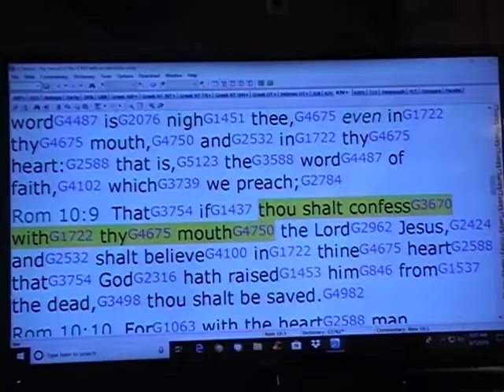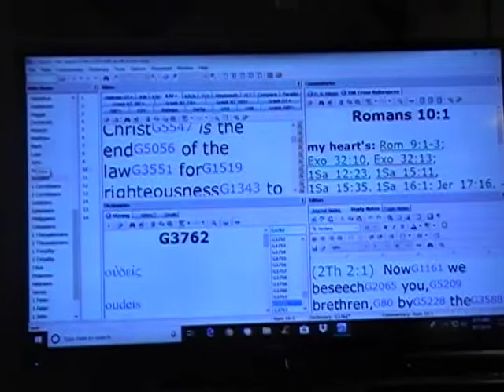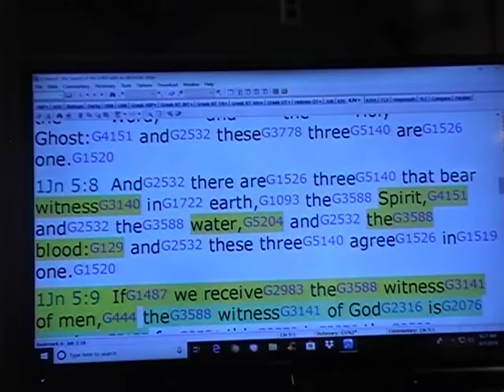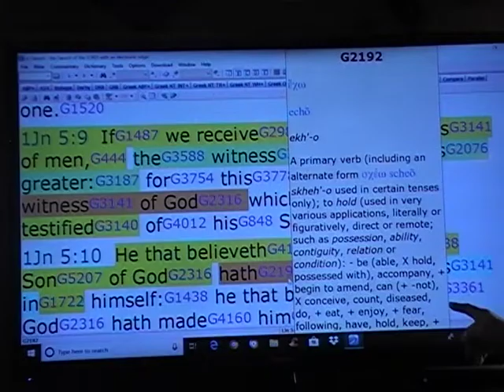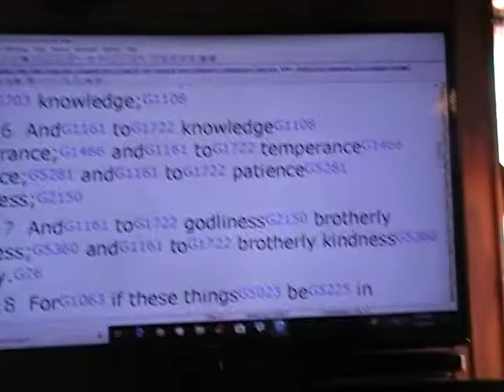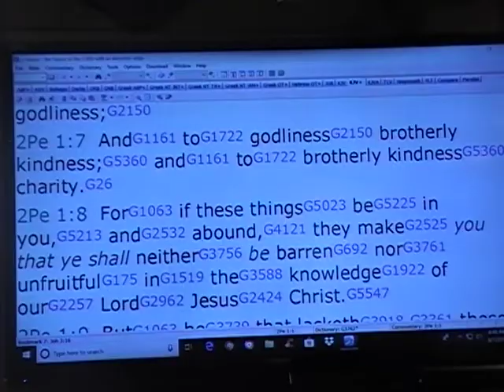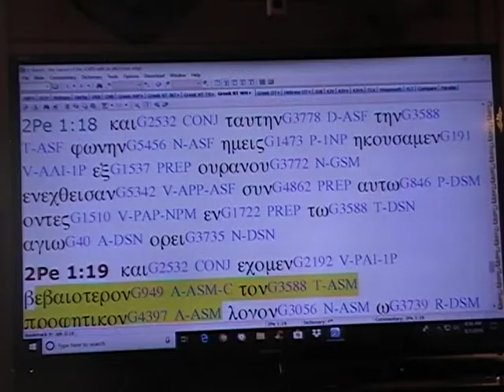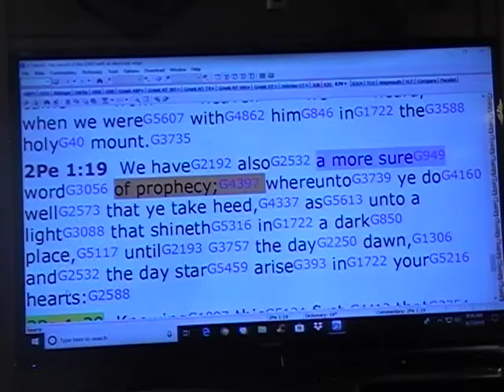We have also a more sure word the prophecy: The prophecy is for the building of the church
This is Peter"s teaching on the prophecy now what did Paul teach about the same topic? 1Co 14:4  The oneG3588 speakingG2980 a languageG1100 edifies himself;G1438 G3618 but the oneG3588 G1161 prophesyingG4395 [2 the assemblyG1577 1edifies].G3618 Paul said the one but prophesying edifies the church this agrees with the teaching of Peter.  Shalom  venson